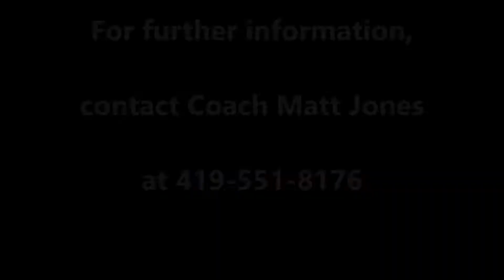Combine Academy: Tristan Norman - Guard - 6'2" - 175lbs - c/o 2018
Mid-season highlights:
#10 Tristan Norman
Combine Academy (NC)

High School: Stone Memorial HS (TN)